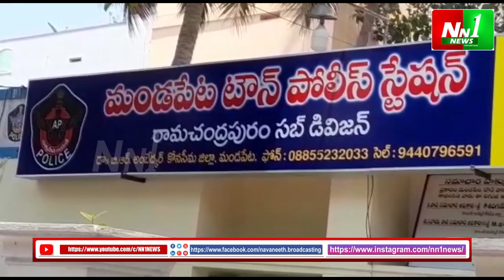మండపేట లో : ప్రస్తుతం మండపేట లో వైరల్ గా ఈ ఘటన .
"nn1news live"
"nn1news luve"
"nn1news"
"nn1news live"

NN1 NEWS#
NN1 News#
nn1news live#
nn1news breaking news today#
nn1news Breaking#
nn1news Youtube on live#
nn1news Sucribe#